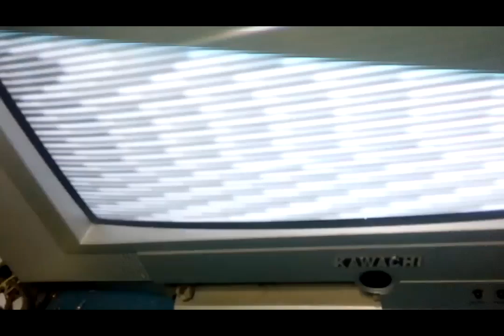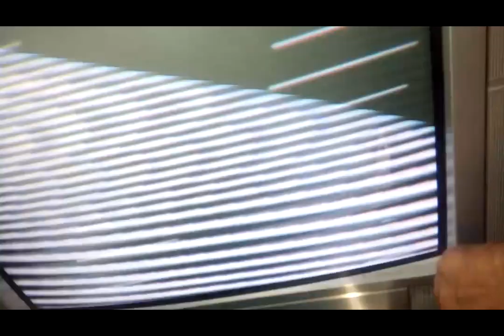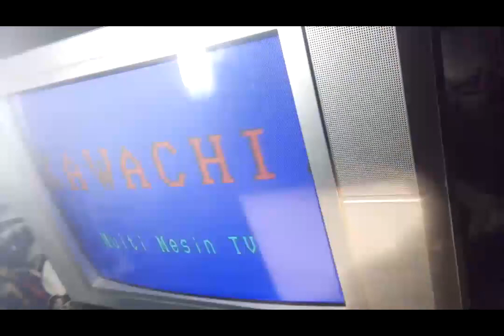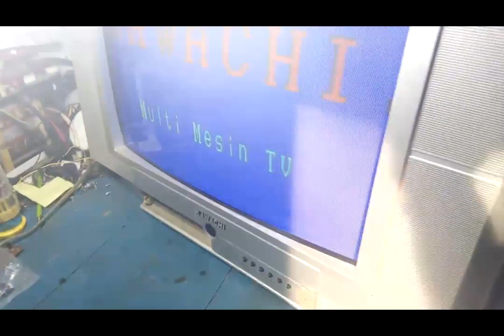Tv China Gambar Terhalang Bayangan Putih Seperti Batik.mp4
datokprasetyo productions
sahabat servis kali ini saya akan berbagi pengalaman tentang cara mengaatasi Tv China Gambar Terhalang Bayangan Putih Seperti Batik.mp4,biasanya gambar ini menutupi gambar yang dihasilkan baikitu meleui rf atau pun melalui vidio.buat para senior mungkin penyakit ini dudah tidak asing lagi.namun buat pemula dibuatnya pusing tujuh keliling..selamat menonton semoga bermanfaat!amin